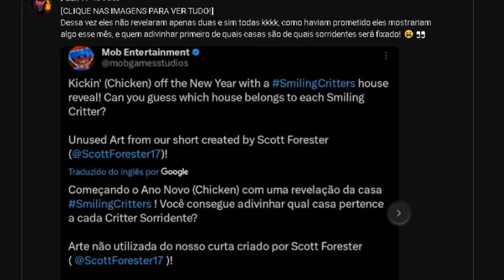FINALMENTE Project Playtime MOBILE Será LANÇADO?? Catnap CHEGANDO Nova Atualização!! Entenda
Olá meus quiridos (As) hoje depois de mais de 1 mês sem vídeo de project playtime, vim trazer mais um vídeo que vocês estavam me pedindo já vai fazer um tempo, e agora principalmente depois do capítulo 3 vocês se perguntam muito se o catnap vai vim pro project, e hoje vamos comentar sobre isso principalmente pelo mobile, então espero que gostem e bom vídeo :D
Game: Project Playtime Android/Project Playtime Mobile

Quando PROJECT PLAYTIME MOBILE Será Lançado?? Catnap CHEGANDO Nova Atualização!! Entenda